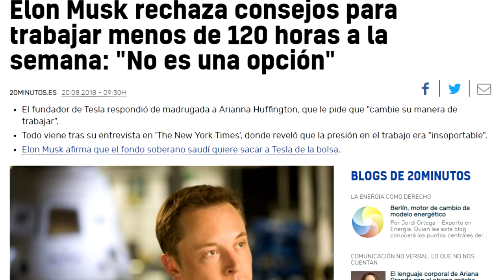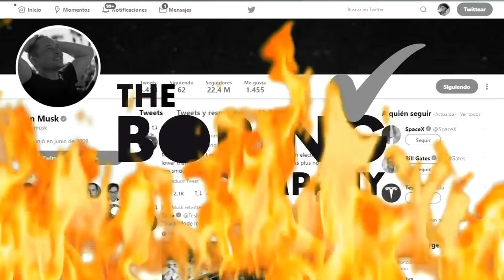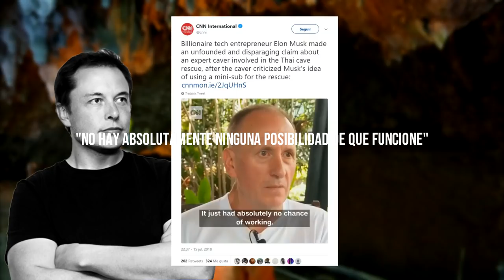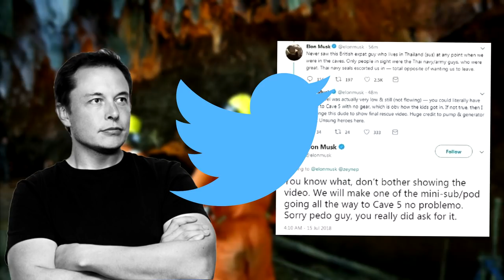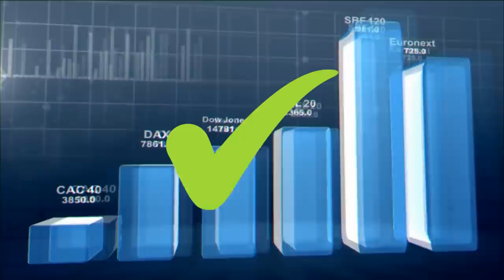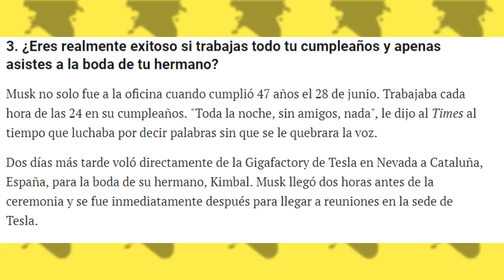La caída de ELON MUSK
Aunque no lo crean, "Elon Musk" es una de las palabras claves más frecuentes en relación al canal. Posicionandosé por abajo de "La Banana Rancia" y "5 Hechos", así que, en base a que este señor andaba en boca de todos y es un viejo viejo viejo conocido por todos nosotros, decidí dedicarle un video... 2 para ser exacto, ya que el segundo va a estar en mi segundo canal, si lo querés ver, podés seguir el link acá abajo, suscribirte y todas esas cosas: